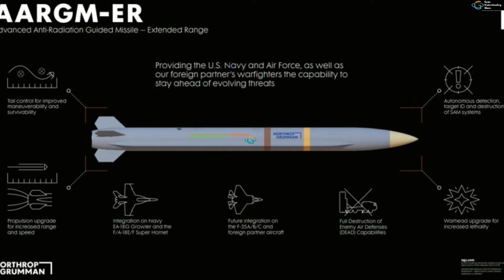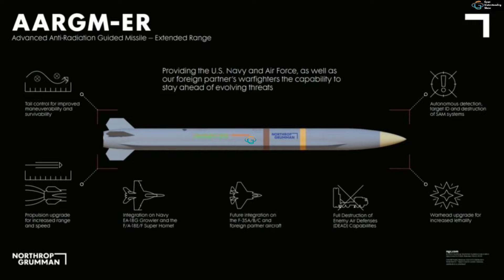F-35 stealth fighter jet: घातक F-35 हुआ AGM-88G missile से लैस,AARGM-ER खतरों का तुरंत मुकाबला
Your queries -

f-35 fighter jet in action
f-35 fighter jet india
f-35 fighter jet missing
f-35 fighter jet crash
f-35 fighter jet in hindi
f-35 fighter jet cockpit
f-35 fighter jet helmet
f-35 fighter jet take off
f-35 fighter plane
agm 88 harm missile
agm 88 harm
agm 88c des f18
agm 88 harm missile ukraine
agm 88g aargm er
agm 88 vtol vr
agm 88 f16 dcs
agm 88c des f16
agm 88g
agm 88 harm test
agm-88g
agm-88g missile
f35 stealth
f35 stealth fighter
f 35 stealth fighter jet how it works
f35 stealth technology
f35 stealth mode
f35 stealth fighter missing
f35 stealth fighter jet
f35 stealth bomber
f35 stealth coating
f35 stealth capabilities
f35 stealth fighter
f35 stealth fighter jet how it works
f35 vs china stealth fighter